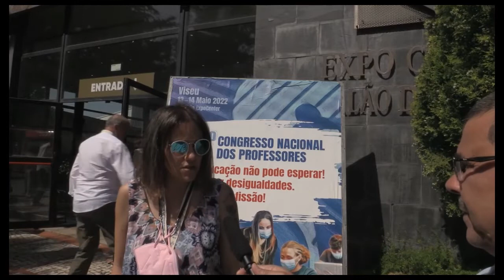Ana Rita Lourenço (SPGL)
Ana Rita Lourenço, delegada do Sindicato do Professores da Grande Lisboa ao 14º Congresso Nacional dos Professores – FENPROF, realizado nos dias 13 e 14 de maio de 2022.